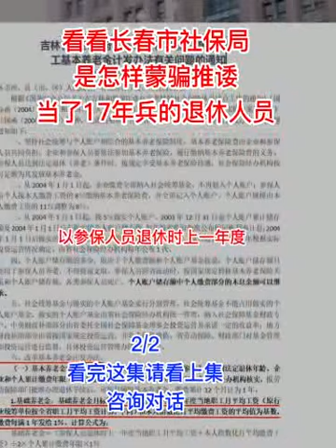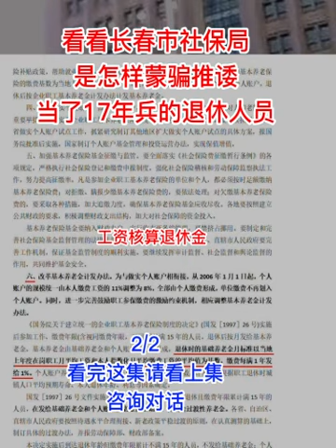长春市社保局是怎样蒙骗推诿当了17年兵的退休人员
长春市社保局是怎样蒙骗推诿
当了17年兵的退休人员